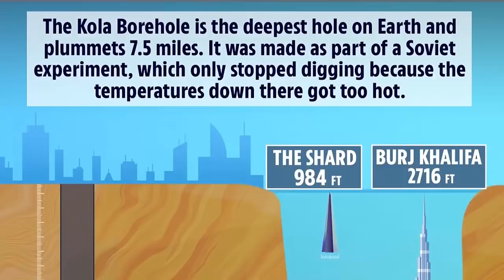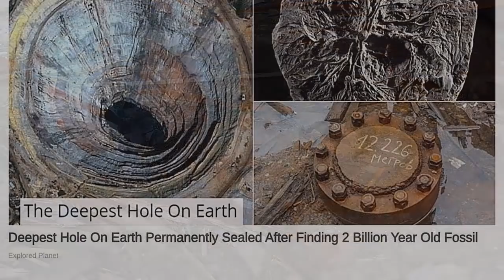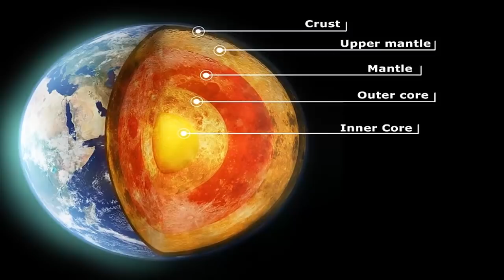What Did They Find In The Deepest Hole On Earth?🕳️